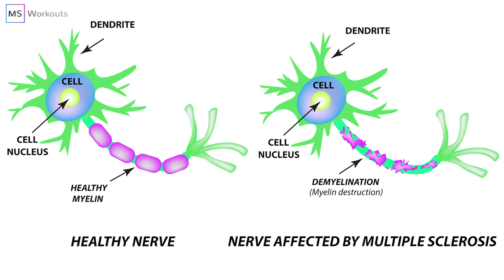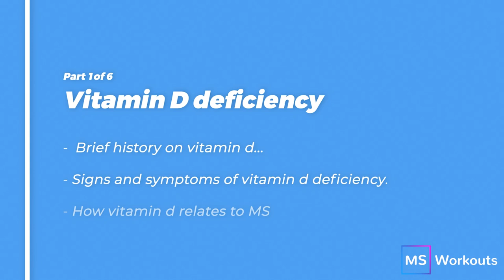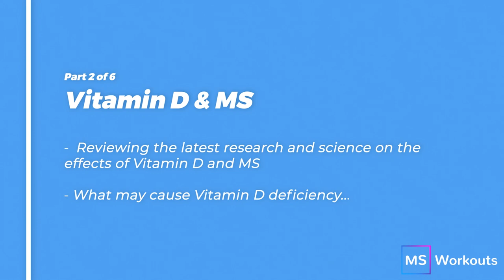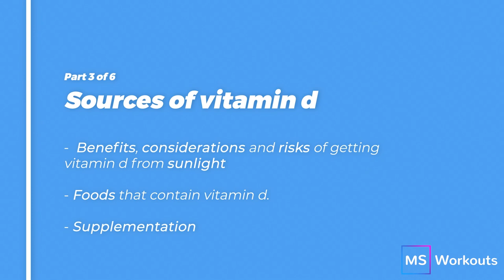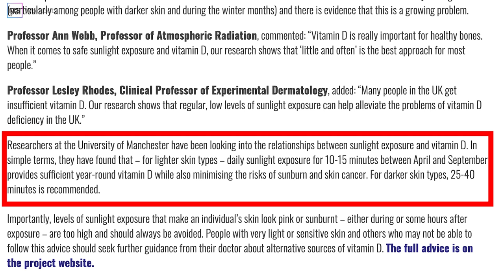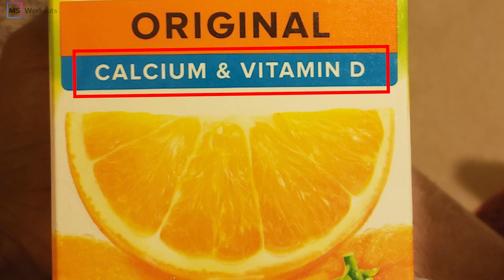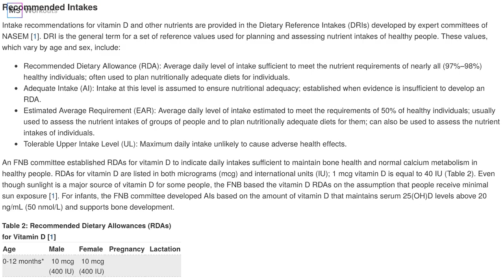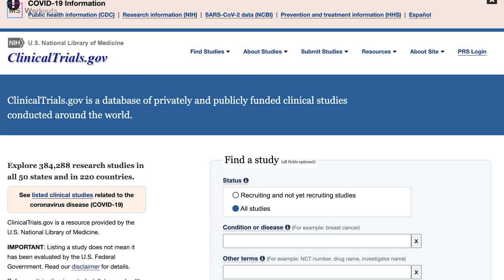Vitamin D! Do you have enough? MS & Vitamin D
Did you know that there are many connections between Vitamin D & MS?

To tell you more about it, Dr. Lori Mayer, DNP, APRN, NP-C, MSN, RN, MSCN
will be discussing the latest research and science behind vitamin d and MS. You'll learn what vitamin d is, how it relates to MS and why it may be beneficial for you to consider.

PLEASE CONSULT YOUR DOCTOR OR PHYSICIAN BEFORE PERFORMING OUR EXERCISES OR TAKING ANY SUPPLEMENTS.

► FREE E-PROGRESS JOURNAL AND LESSON VIDEO

CHAPTERS:
0:00​ Introduction
1:13 About our channel
1:46 Presentation by Dr. Lori on Vitamin D & MS
12:07 Ready for your next steps?

OTHER POPULAR VIDEOS ON OUR CHANNEL

Reduce your foot drop with our brand new 12-Week Foot Drop Challenge!

LET’S CONNECT!

SUBMIT YOUR QUESTIONS TO US

THANK YOU, WARRIORS!

PLEASE CONSULT YOUR DOCTOR OR PHYSICIAN BEFORE PERFORMING OUR EXERCISES!

Sources & References

Sintzel, M. B., Rametta, M., & Reder, A. T. (2018). Vitamin D and Multiple Sclerosis: A Comprehensive Review. Neurology and therapy, 7(1), 59–85.

Mayo Clinic (2021). Retrieved from

Webb, A. R., Kazantzidis, A., Kift, R. C., Farrar, M. D., Wilkinson, J., & Rhodes, L. E. (2018). Colour Counts: Sunlight and Skin Type as Drivers of Vitamin D Deficiency at UK Latitudes. Nutrients, 10(4), 457.

Farrar MD, Webb AR, Kift R, Durkin MT, Allan D, Herbert A, Berry JL, Rhodes LE. Efficacy of a dose range of simulated sunlight exposures in raising vitamin D status in South Asian adults: implications for targeted guidance on sun exposure. Am J Clin Nutr. 2013 Jun;97(6):1210-6. doi: 10.3945/ajcn.112.052639. Epub 2013 Apr 24. PMID: 23615828.

Kazantzidis A, Smedley A, Kift R, Rimmer J, Berry JL, Rhodes LE, Webb AR. A modeling approach to determine how much UV radiation is available across the UK and Ireland for health risk and benefit studies. Photochem Photobiol Sci. 2015 Jun;14(6):1073-81. doi: 10.1039/c5pp00008d. PMID: 25969962.

(See "Vitamin D deficiency in adults: Definition, clinical manifestations, and treatment", section on 'Candidates for 25(OH)D measurements' and "Causes of vitamin D deficiency and resistance".)